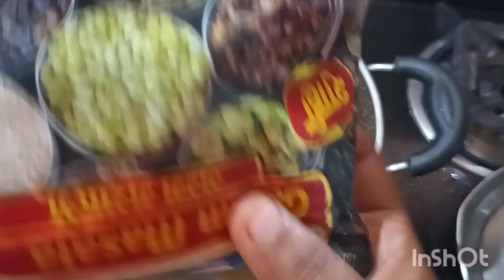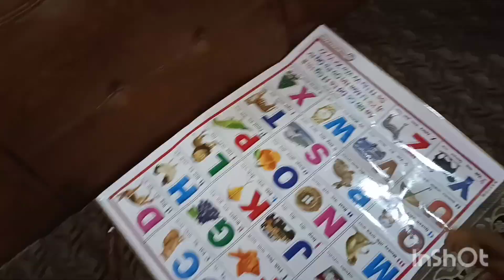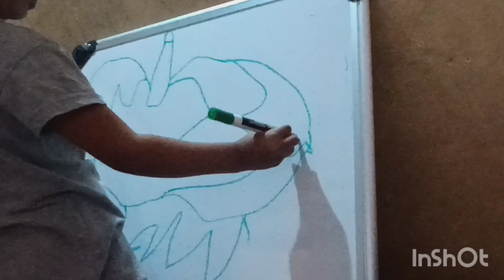Childhood memory#Soya recipe# White board#daily routine #@sangeeta yantmani kannada vlog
Childhood memory#Soya recipe# White board#daily routine #@sangeeta yantmani kannada vloge